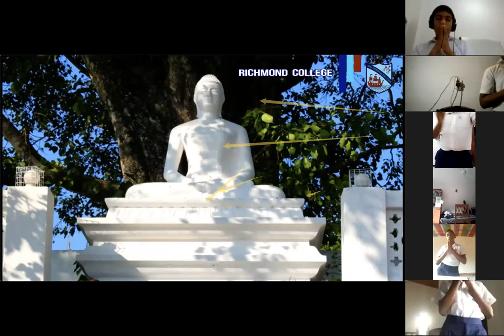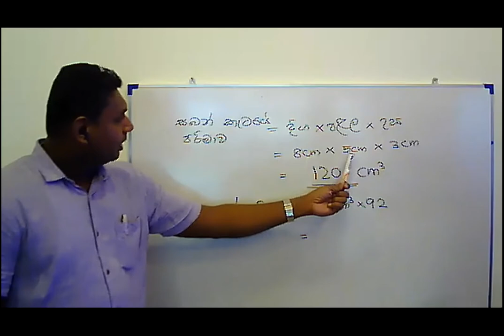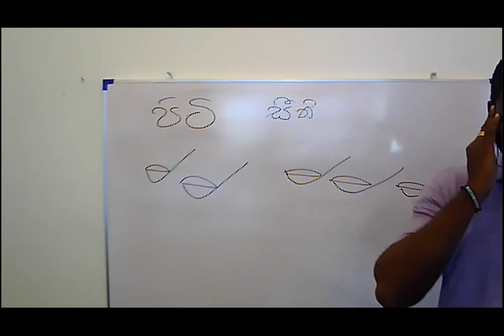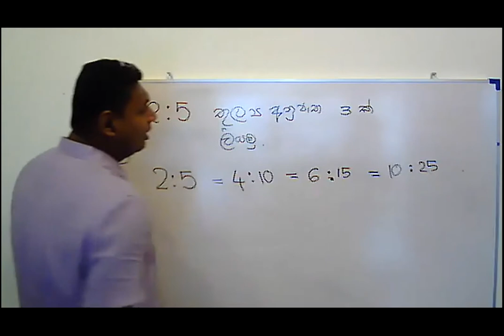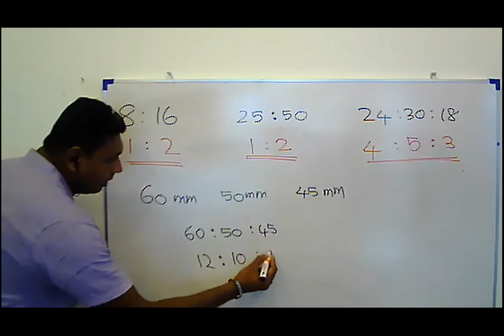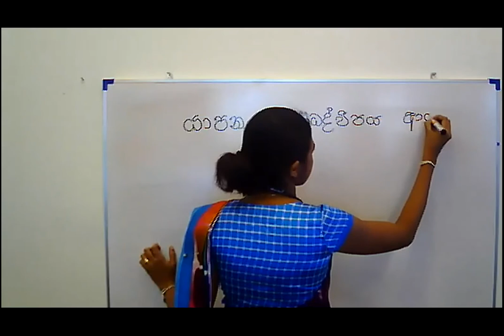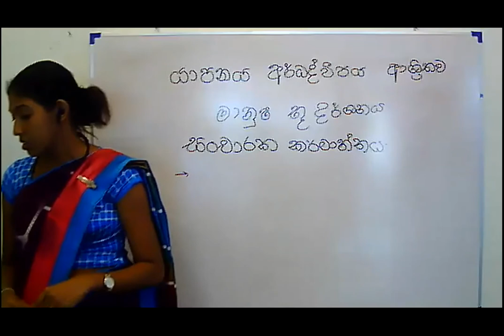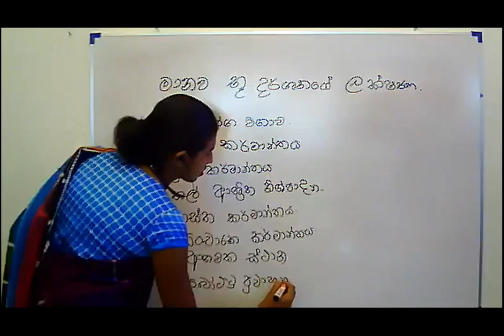08-07-2020 Mathematics & Geography (SM)